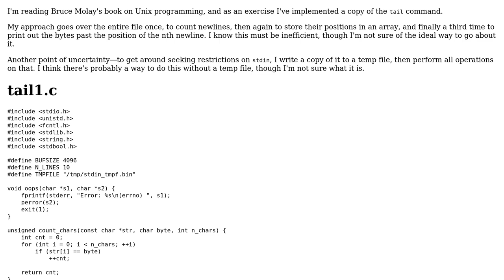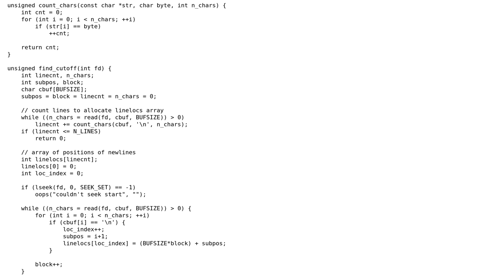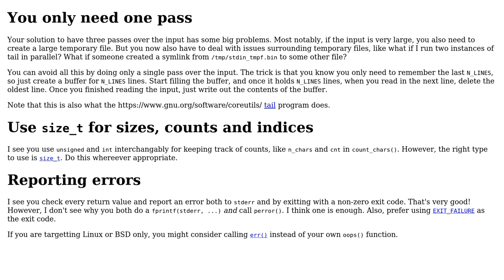Code Review: Writing a tail command clone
With thanks & praise to God, and with thanks to the many people who have made this project possible! | Content (except music & images) licensed under CC BY-SA | Music | Images & others | With thanks to user Mast user G. Sliepen user albert and the Stack Exchange Network Trademarks are property of their respective owners. You are responsible for your own actions.